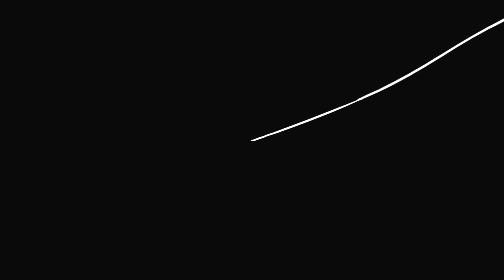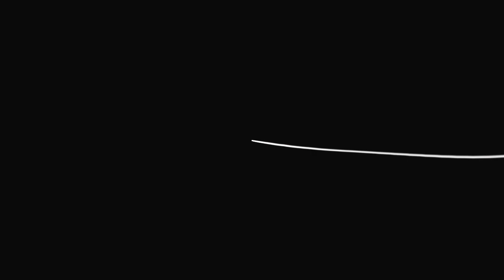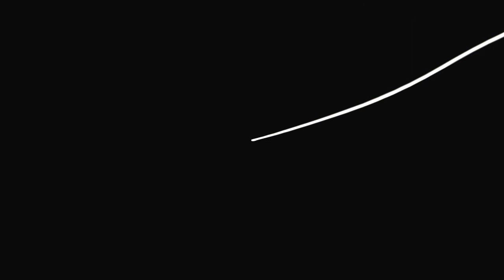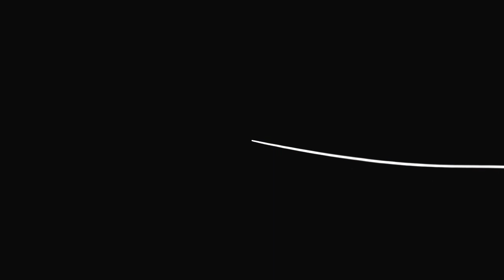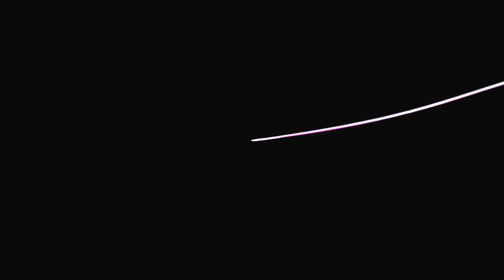Gifted for exploits by Apostle Joshua Selman Nimmak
Welcome to GKNi Media, your premier destination for the Gospel of the Kingdom. We deliver the Gospel in all its forms—sermons, music, movies, webinars, talks, and more. That’s what we do all day, all year.